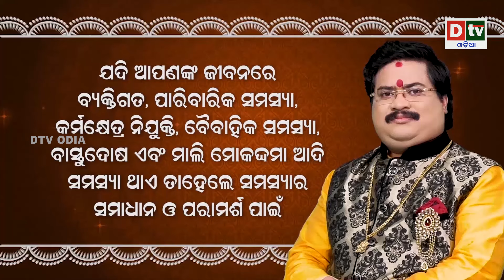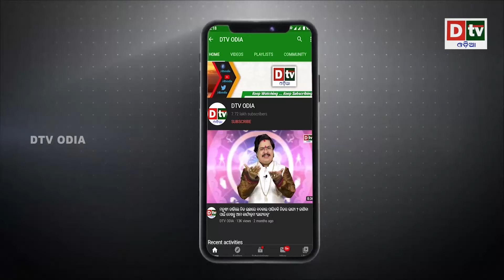ପଢିଲେ ଭଗବତ ଗୀତା ଜିତିଲେ ଅଲମ୍ପିକ୍ସ ମେଡାଲ | Latest Odia News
ପଢିଲେ ଭଗବତ ଗୀତା ଜିତିଲେ ଅଲମ୍ପିକ୍ସ ମେଡାଲ | Latest Odia News | Odia News | Dtv odia

dtv odia,
odia news live,
odisha news,
odia news,
bhubaneswar news,
odisha news,
ଓଡ଼ିଆ news,
odisha lockdown,
odia news,
odisha news
ଓଡ଼ିଆ news
bhubaneswar news
odia news odisha
latest news